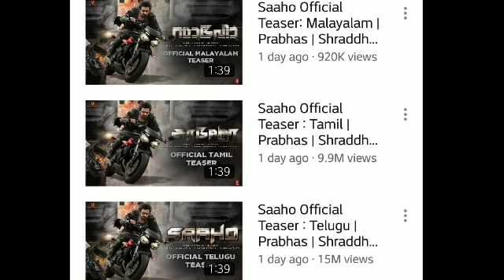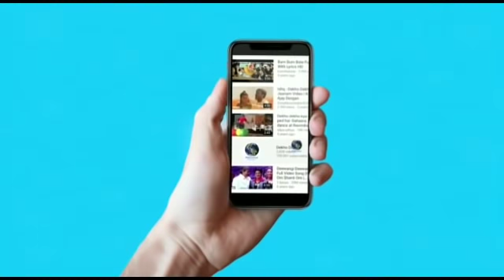Saaho Teaser 24 hour Views Breaks Record, Prabhas का धमाका Saaho Teaser ने तोड़े सारे Record